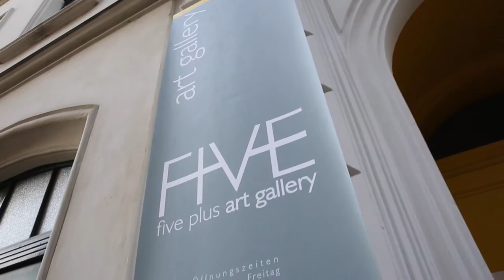Contemporary art between Austria and Romania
“Importance of exchanges in the field of contemporary art between Austria and Romania” with Denise Parizek (Gallery Schleifmühlgasse 12 – 14, A), Dana Sultan (Curator, RO), Cristina Cojanu (Artist, RO), Tiberius Stanciu ( Artist/Performer, A, D), Lukas Vosicky (Austrian-Romania Society, A), Ileana Pop Dubovan (FIVE PLUS Art Gallery, A).
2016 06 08